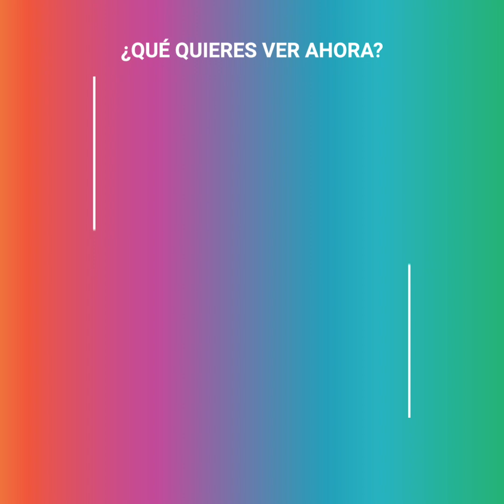Niño se vuelve la sensación en internet con su fiesta ‘Mandalorian’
¿Acaso esta es la mejor fiesta de cumpleaños que hemos visto en la vida? Este pequeño no quería una fiesta convencional… Así que no sólo se disfrazó como uno de sus personajes favoritos sino que hasta también bailó con ellos varias canciones del momento. Algunos aseguran que fue mejor show que el medio tiempo del Super Bowl ¿Será cierto?